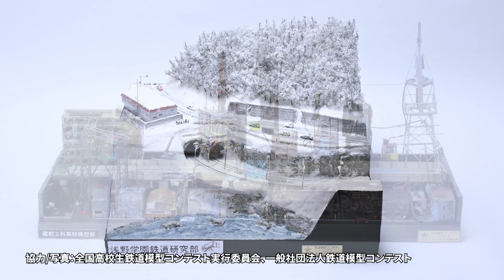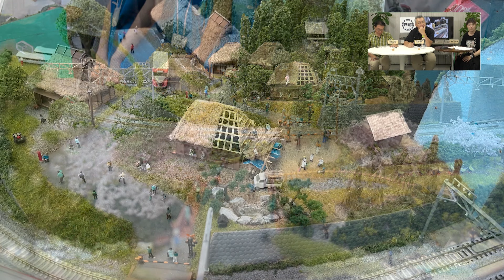【鉄道模型コンテスト2023審査員トーク会】白梅学園清修中高一貫部 作品名：田舎のかをり はじめて来たのになつかしい... 「なつかしさを感じる日本の原風景。」「京都の美山、かやぶきの里」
‹出演›諸星 昭弘　（ジオラマ作家・鉄道模型コンテスト2023審査員長）
　　　　佐藤 英也　（モデラー・鉄道模型コンテスト2023審査員）
　　　　蜂谷 あす美（ライター・ 元慶應義塾大学 鉄道研究会所属）
協力：全国高校生鉄道模型コンテスト実行委員会、一般社団法人鉄道模型コンテスト

鉄道模型コンテスト2023全国大会モジュール部門
白梅学園清修中高一貫部 作品名：田舎のかをり　はじめて来たのになつかしい...

鉄道模型コンテストは、文科系高校生のイベントの中でも鉄道模型の甲子園ともいわれる大会で、2023年も全国から150を超える学校が参加して開催されました。
今回の生配信番組では、鉄道模型コンテストの紹介や、コンテスト審査員の2人とともに2023年のコンテストに関して振り返ります。
各賞に入賞をした作品はもちろん、入賞は逃したものの特徴のある作品などもとりあげ、作品の感想や今後のジオラマ制作に活かせるポイントなどのトークを繰り広げます。

鉄道チャンネルyoutubeは動画コンテンツを、随時更新！

「鉄道チャンネル」は、いつでも鉄道に浸れる！旅行ファン・鉄道ファンのための鉄道専門チャンネルです。

"Tetsudo-Channel" (Raiways-Channel) is a specialized channel that broadcasts information on railways and travel in Japan.
You can see it on Amazon prime video & PkyPerfevTV Ch546.